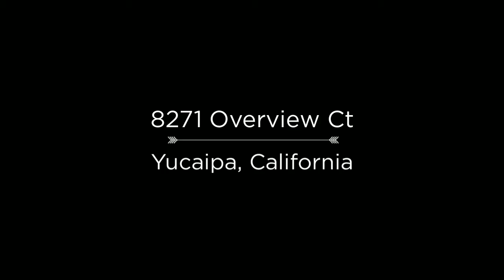8271 Overview Ct Yucaipa